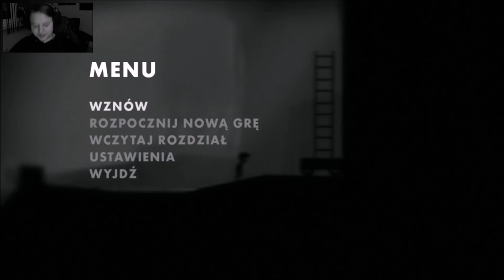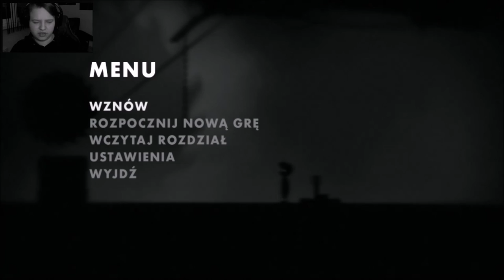Zagrajmy w Limbo #4 Dziwna Fabryka Puszek i Wielki Komar ! [PC]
W kolejnym odcinku z Limbo na PC !

TS : grajewo.gclan.pl